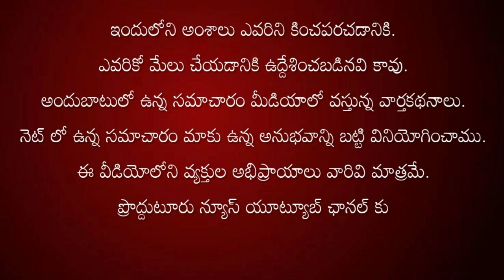10వ వార్డులో 109వ రోజు గడపగడపకు మన ప్రభుత్వం కార్యక్రమంలో MLA రాచమల్లు